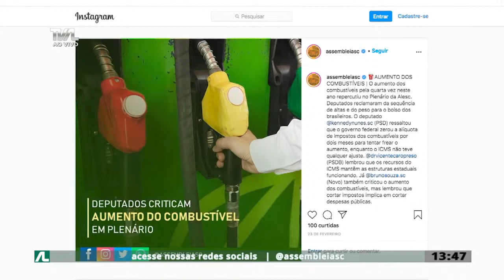Programa Conecta - 16/03/21